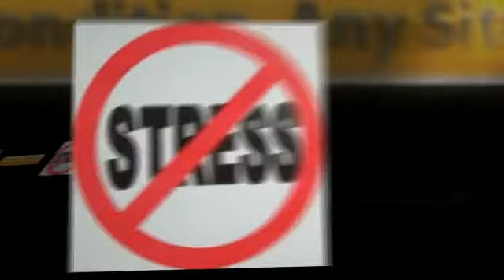Selling A House As Is Quickly Anaheim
If you Need Selling A House As Is Quickly Anaheim, We can help.  No Realtors / No Agents / No Extra Fees / No Middleman /  We are the Direct CASH BUYER.

WHAT WE OFFER:
* Direct Transaction
* No Commissions
* 5 Day Closing Or Longer
* All Cash
* Confidentiality

WHO WE USUALLY HELP:
* As is
* Must Sell
* Probate
* Bankruptcy
* Foreclosure
* Inherited property
* Relocation
* Job Transfers
* Ugly Houses
* Job Loss
* Divorce
* Damage, including mold, water, fire and infestation
* Eviction issues
* Behind on Taxes
* Investment Properties
* Out of Town Owners
* Fast moves

OUR PROMISE TO YOU:
Our First Goal is to help you with your search for Selling A House As Is Quickly Anaheim.  Our 2nd Promise is to provide Integrity, honesty and respect. These are three key components that are the foundation for our company. Real Estate can be a wonderful world full of opportunities and success! We simply love what we do. There is no gimmick or get rich quick secret. Hard work, dedication and experience are priceless tools that will always keep you two steps ahead. We believe that if you run out of money in a real estate transaction, that's a problem with a solution. If you run out of time, that's a deal breaker and can cost you everything.

CONFIDENTIALITY AND TV SHOW:
We keep the entire process as discrete and as confidential as possible -- but if you really want to know how transparent we're willing to be -- we can feature your sale on television for the world to see! That's how much we believe in what we do. We're pretty sure you've heard about similar offers from other companies... well guess what? Most of those companies are merely lead generation companies who take your information, turn around and attempt sell it to. You guessed it! Companies like ours! They'll say that there are no obligations, no fees -- then of course -- when you show up to the closing, the deal is riddled with 'hidden fees'. Here at CashBuyersNationwide.com you'll never, ever have to worry about getting squeezed. We are the real deal. No fees. No hidden charges. No commissions. No pressure. You wanted help from us with your search for Selling A House As Is Quickly Anaheim, and we are going to help you with that. We look forward to hearing from you!